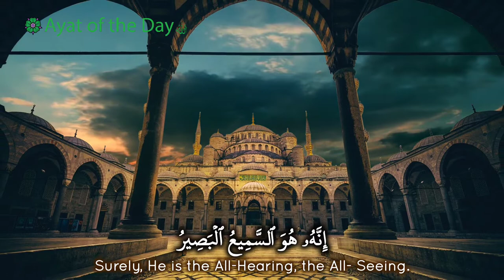Surat Al Isra (17: The Night Journey) - Ayat: 1| Al-Yadali Al-Shanqiti سورة الإسراء‎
Assalamualaikum,

I hope you are having a pleasant day.

We have just started a new Islamic YouTube channel titled ‘Ayat of the Day’.
Ayat of the Day simply spreads verses of the Quran contributing to its message spreading throughout the world. We post animated videos, in an easy to digest way, every day!

A simple idea with a simple goal, we aim to manifest the renowned hadith when Al-Miqdam ibn al-Aswad reported: The Messenger of Allah, peace and blessings be upon him, said, “No house of brick, nor fur, will remain upon the face of the earth but that Allah will cause the message of Islam to enter it.'

We also have tiktok, Instagram and facebook. Feel free to follow us there:

If you would like to join our team or donate, drop us a message:

We hope you learn, gain and spread the knowledge and wisdom bestowed within the holy Quran.

Jazakallah,